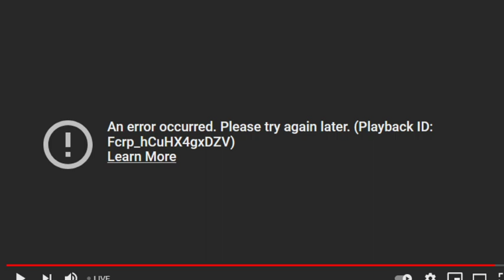phonecall (Cyrax calls Marty) 04/13/21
Cyraxx Nation Archives keeps a record of past Cyraxx streams, videos and music. Cyraxx aka Shadowblade, Drift Works Beats, Odd World Art, Chance Willkins is a YouTube content creator with several past channels.  We also archive funny streams, videos, clips and deleted content from other spergs (Sorted by Playlists).